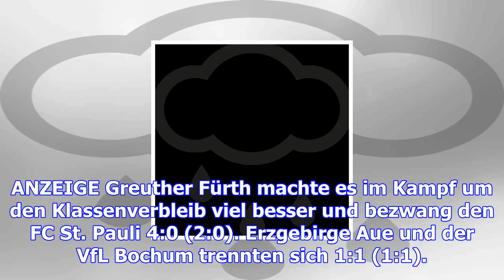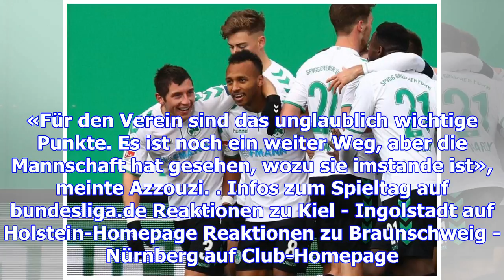Kiel bereit für topspiel - fck bleibt unten, fürth siegt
Kiel ist bereit für das Spitzenspiel gegen Düsseldorf, im Abstiegskampf wird die Situation für Kaise...